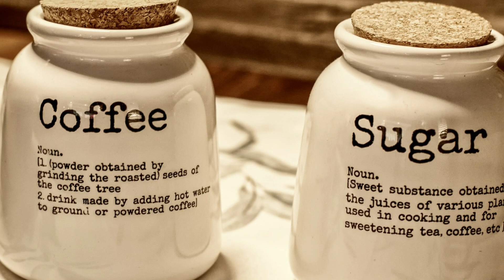SIMPATIA PARA AMANSAR UM AMOR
Neste vídeo, eu apresento a simpatia do papel no congelador que amansa um amor, torna relacionamentos mais harmoniosos e uma pessoa mais dócil.